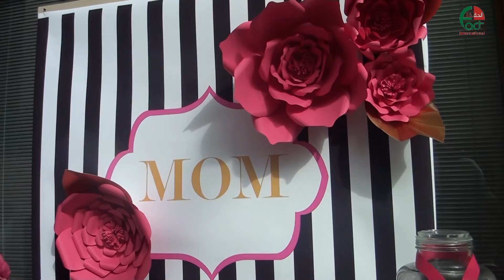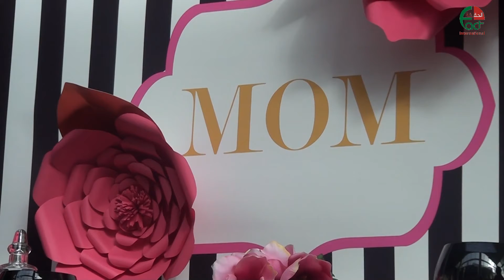بيت العيلة بازار مدللتي 13 3 2017